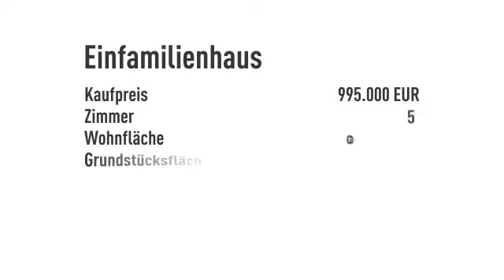Das Immobilienmaklerteam von locals® Berlin steht Ihnen gern jederzeit in allen Fragen rund um Ihre Immobilie zur Verfügung. Wir behandeln jedes Objekt individuell und verstehen uns auf die klassische, offen kommunizierte Vermarktung ebenso wie auf absolut diskrete Verkaufsstrategien.

Wir bieten Ihnen umfassende Dienstleistungen und ein vielfältiges Angebot zu:

Haus kaufen / verkaufen Berlin
Haus mieten / vermieten Berlin
Wohnung kaufen / verkaufen Berlin
Wohnung mieten / vermieten Berlin
Baugrundstück kaufen / verkaufen Berlin
Investment-Immobilien Berlin

Als Immobilienmakler für Berlin kennt und schätzt das locals® Team die unzähligen Facetten der Berliner Immobilien und berät Sie gern bei Ihren Anliegen. Ob Immobilienverkauf oder Immobilienvermietung  wir bieten Ihnen Immobilienberatung auf höchstem Niveau oder wie man in Berlin zu sagen pflegt:
Det Kind wer`n wa schon schaukeln!

locals® GmbH (Standort Berlin)
Friedrichstraße 171
Mobil: 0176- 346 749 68